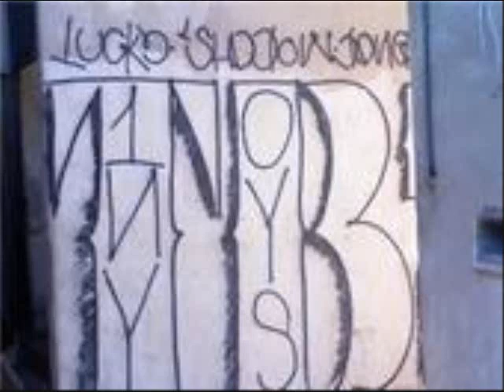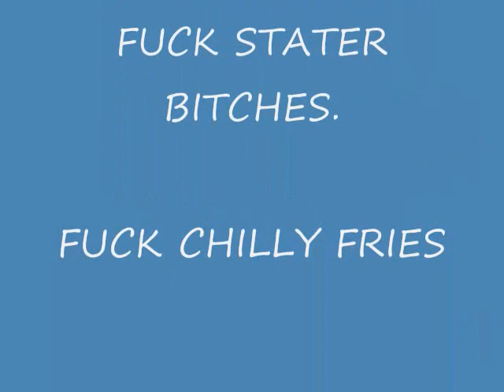TINY BOYS GANG